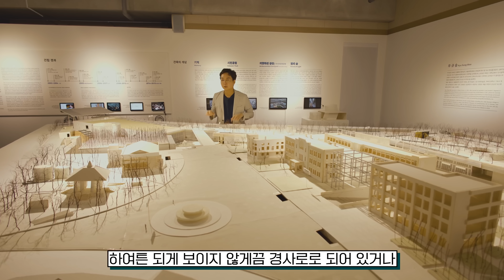공공건축은 잘 만들 수 없을까? 한국에서 꼭 봐야하는 건축 TOP3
공공건물은 잘 만들 수 없을까? 한국에서 꼭 봐야하는 건축 TOP3